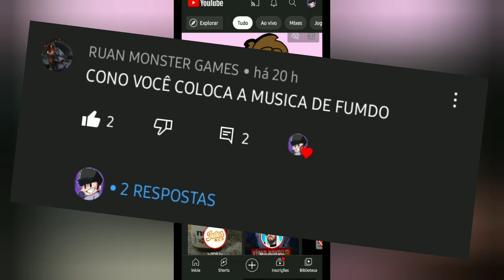COMO EU COLOCO MÚSICA DE FUNDO NOS MEUS VÍDEOS.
OBRIGADO PELOS 20 INSCRITOS GUYS REUMO 30 INSCRITOS!!